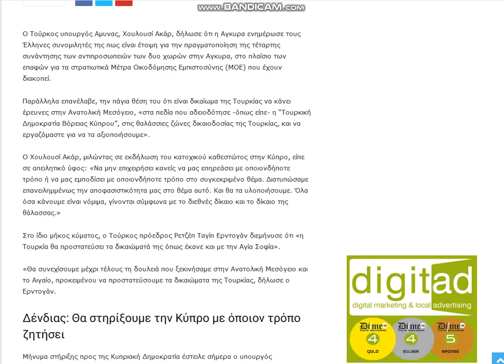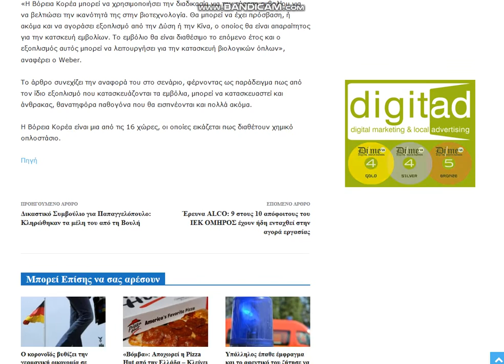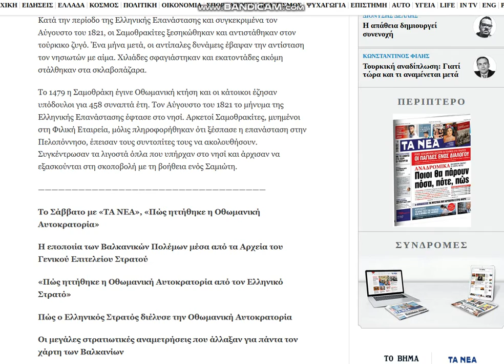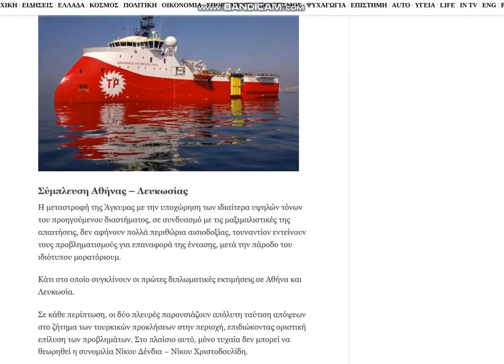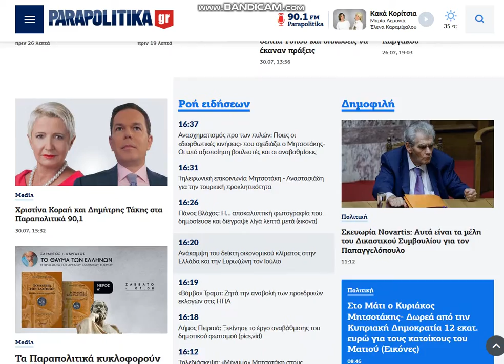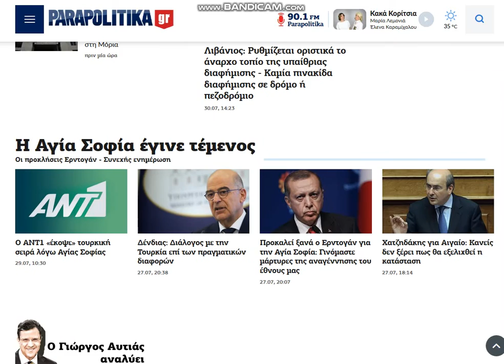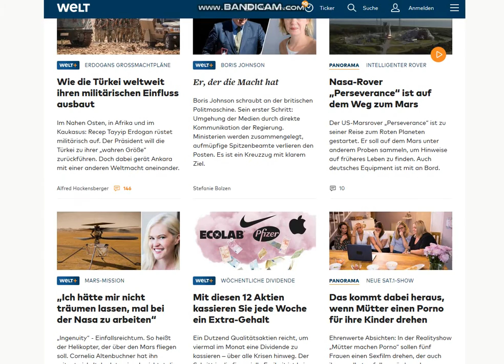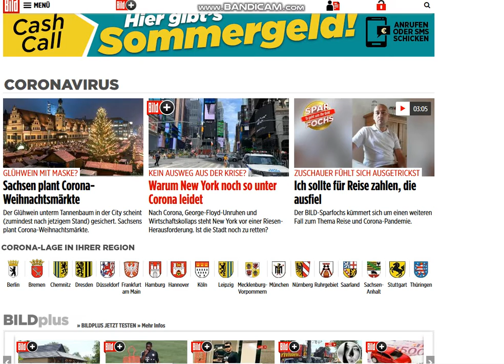2020 07 30 , news ( gr & de )